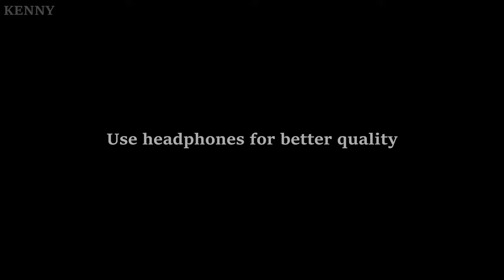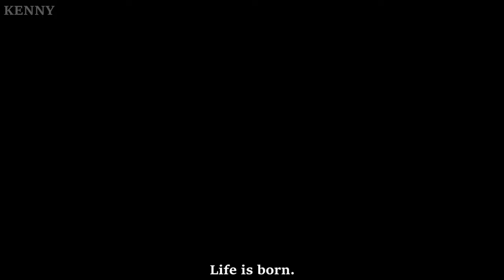Naruto「AMV」Life and Death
Back again! with a throwback really wanted to do one more for Itachi just because all of my ones before had alot of Sasuke's perspective in it and I wanted to make one more for Itachi.

Thanks.

Anime : Naruto Shippuden , Naruto , Boruto